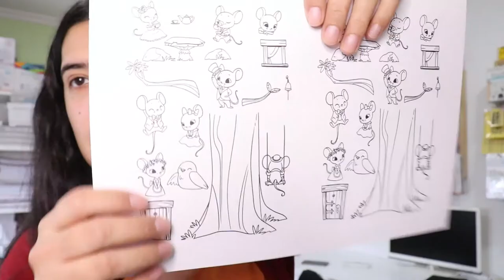Vlog semana 29: cursos de capacitación mercadolibre y cambios en la craftroom